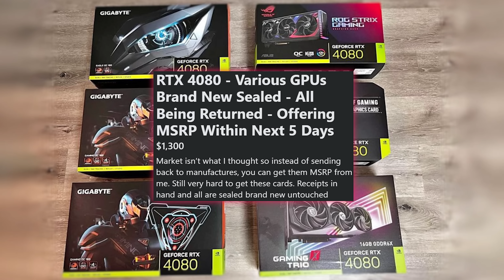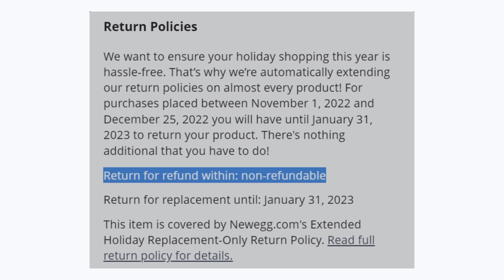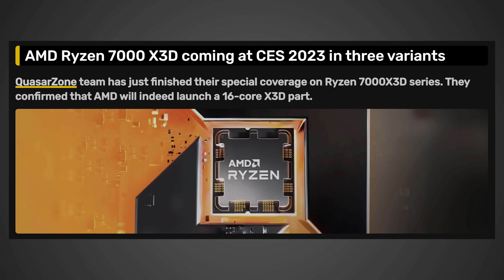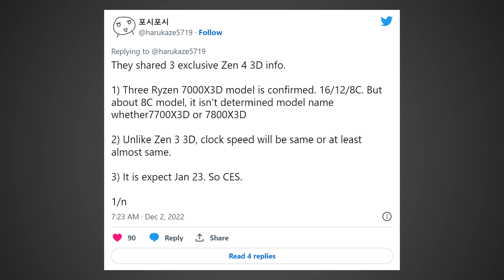I Have Great News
Nvidia's RTX 4080 appears to not be selling very well as buyers have had enough when it comes to price increases. Also it looks like some new AMD CPUs will be launching that could be very interesting for new buyers. The question is when will we see CPUs like the 7950X3D, 7900X3D, and 7800X3D.

Intro - 0:00
Great GPU News - 0:11
More Great News - 3:40

FULL DISCLOSURE
END DISCLOSURE